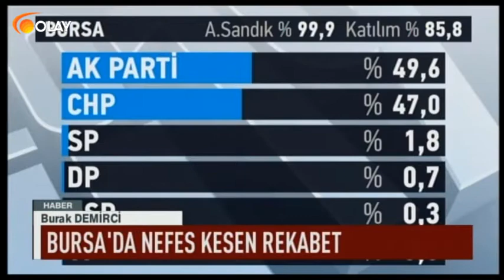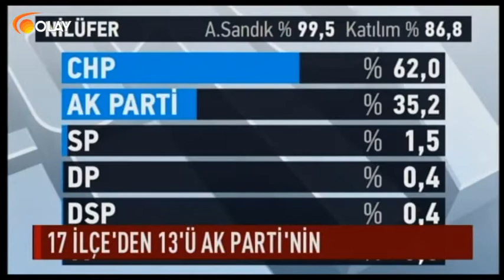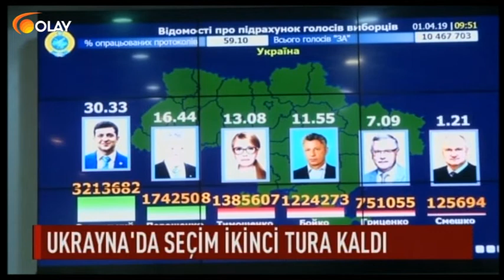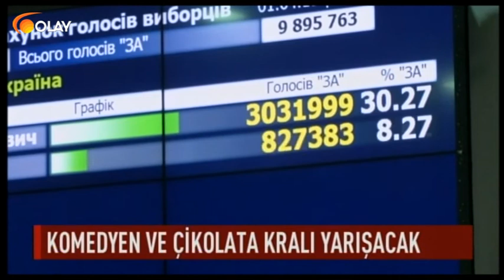Ana Haber - 01-04-2019